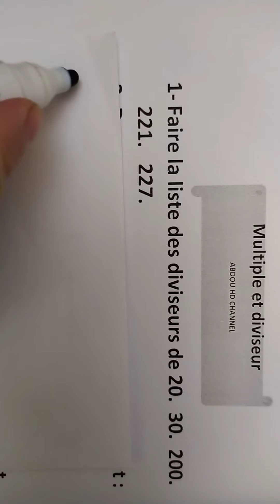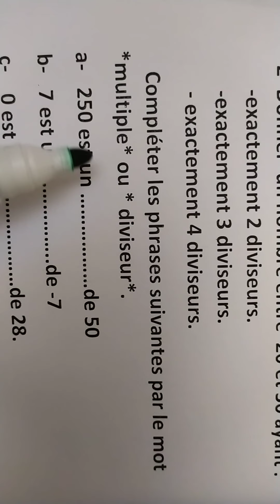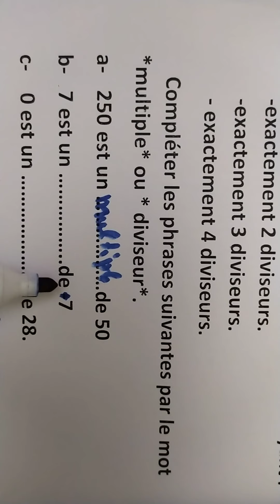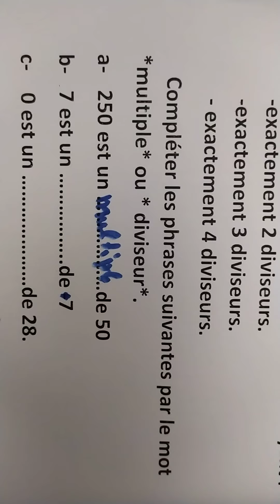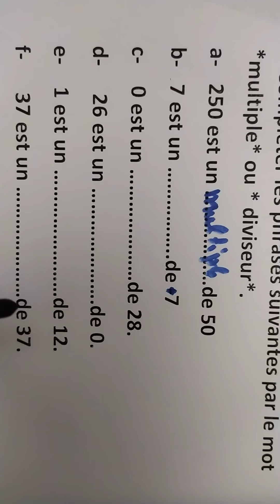Diviseur et multiple -l'arithmétique dans N- TCS -MATHS